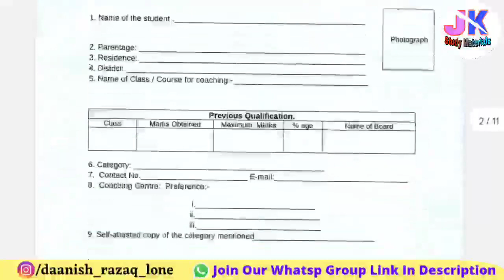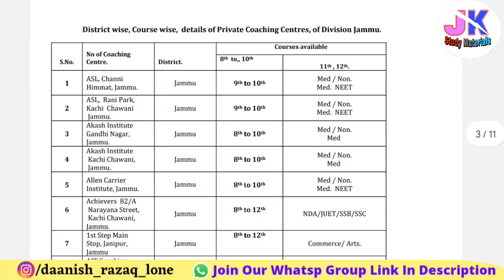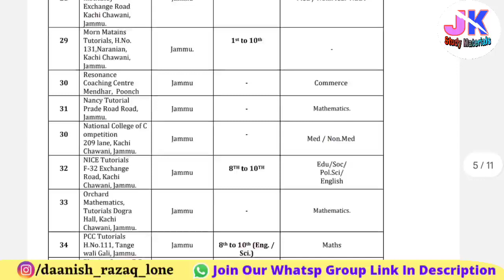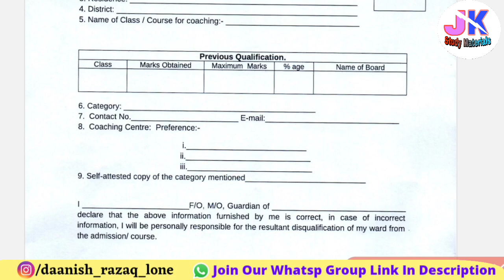Free Coaching in Private Coaching Centres for 1st to 12th & NEET, JEE, IIT, NDA & JKSSB (10% Quota)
Free Coaching (10% Quota) in Private Coaching Centres for 1st to 12th & NEET, JEE, IIT, NDA & JKSSB